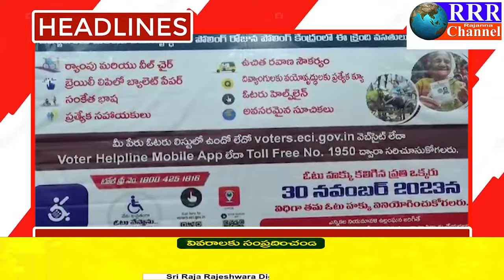15-11-2023 LRT NEWS HEADLINES